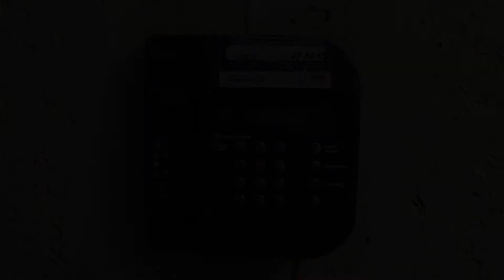UNICEF: oneminutesjr.- Misha, Can you Hear Me?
(Julia, 19, Ukraine, 2013)
Created at the 2013 Ukraine OneMinutesJr. workshop on Juvenile Justice.